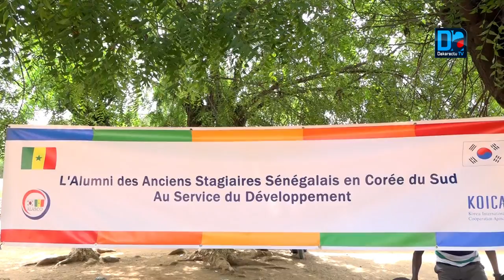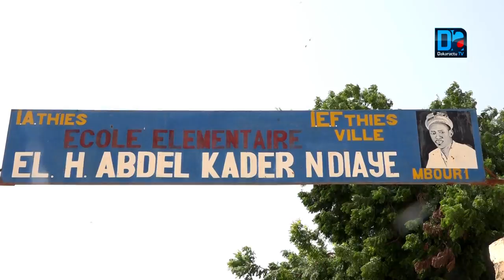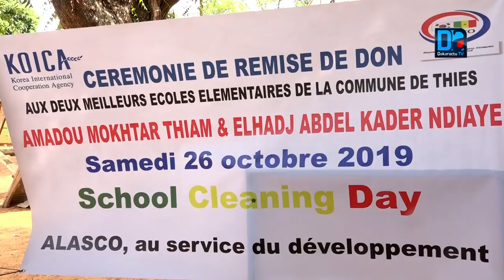Ismaïla Dione : "Ceci est un exemple pour inciter les autres écoles au culte de l'excellence..."